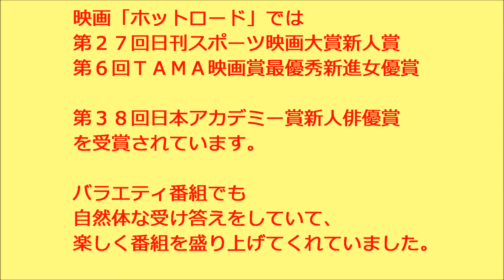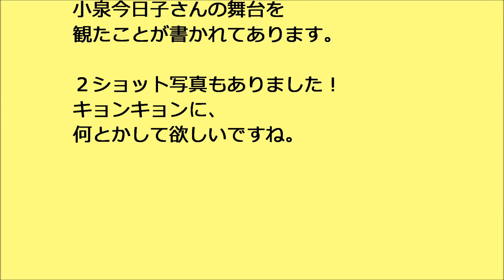能年玲奈さん 独立！？ あまちゃん ヒロイン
連続テレビ小説「あまちゃん」で
ヒロインの天野アキを演じた能年玲奈さんが
事務所から独立するとと、しないとかいう話が
広がっていますね。

能年さんは、レプロエンタテインメントに
所属していて、契約は今年の６月いっぱいまで
となっているそうです。

ところが、事務所からの延長しないかという
問い合わせに、能年さん側が答えてない
ようなのです。
心配ですね。

能年さんは「あまちゃん」では、
個性的なヒロインを演じていました。

東京では、元気のなかった女子高生のアキが、
母の実家である岩手県三陸海岸沿いの北三陸市へ
行きます。

海女さんである夏ばっぱなど、
クセのありすぎる人たちに出会い
アキは明るさを取り戻し、
ついにはアイドルをめざしました。

あまちゃんから、「じぇじぇじぇ」という
流行語を生み出し、
社会現象にもなります！

宮藤官九郎さん脚本で、
小泉今日子さん、宮本信子さんなどの
豪華俳優陣にめぐまれた作品でしたね。

映画「ホットロード」では
第２７回日刊スポーツ映画大賞新人賞
第　６回ＴＡＭＡ映画賞最優秀新進女優賞
第３８回日本アカデミー賞新人俳優賞
を受賞されています。

バラエティ番組でも
自然体な受け答えをしていて、
楽しく番組を盛り上げてくれていました。